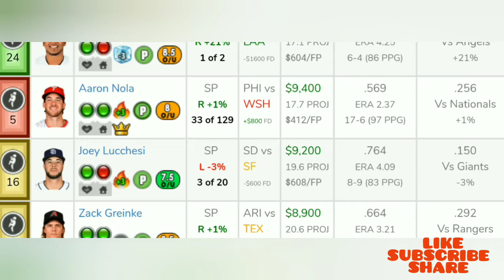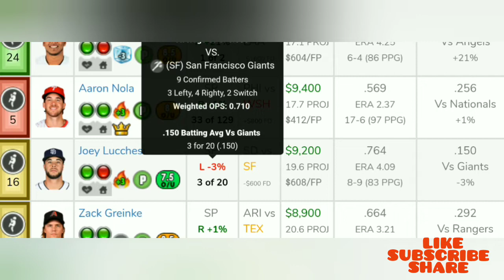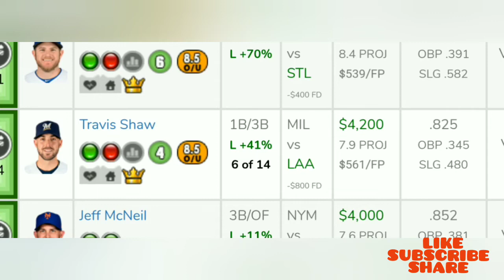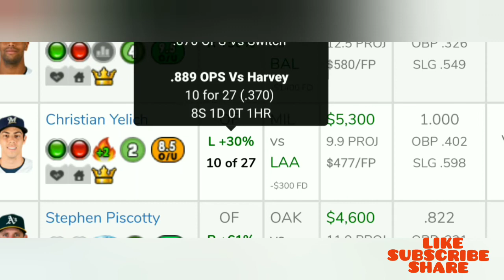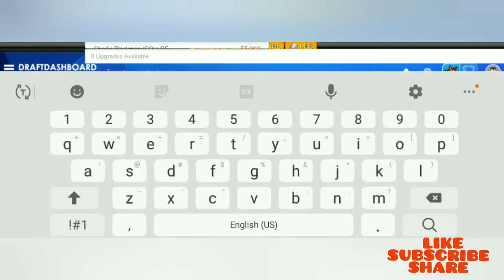MLB DFS DraftKings & FanDuel Picks- 4/9/2019